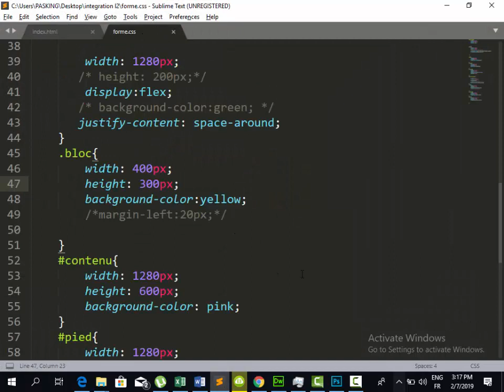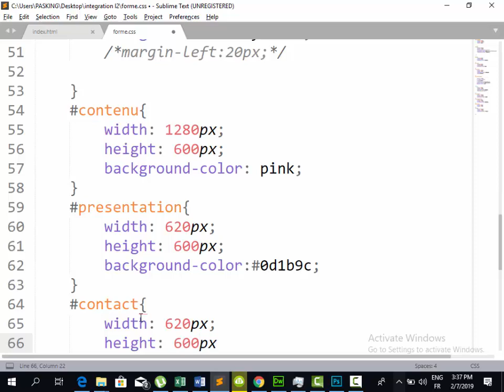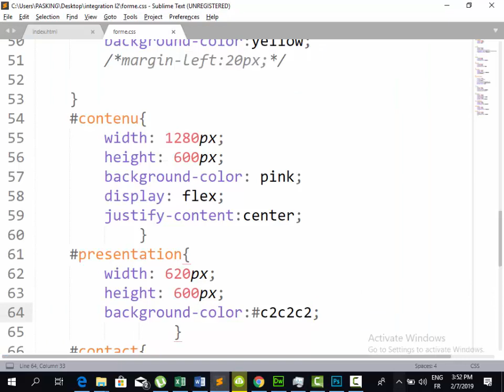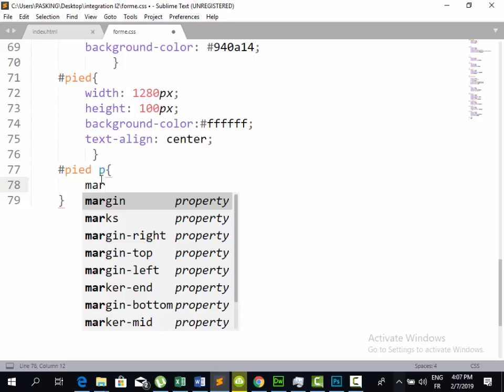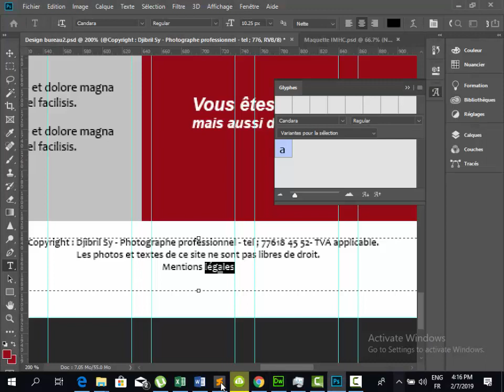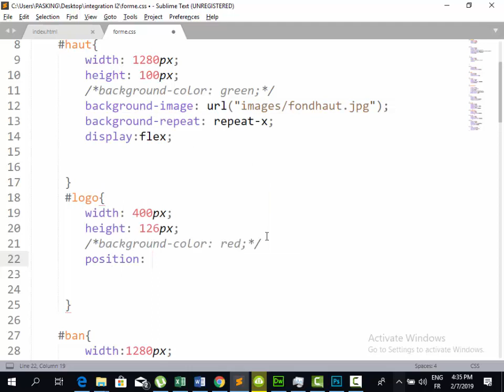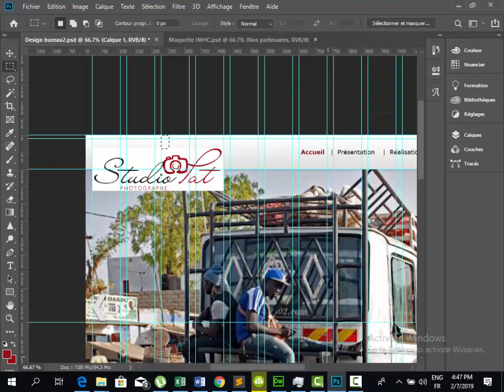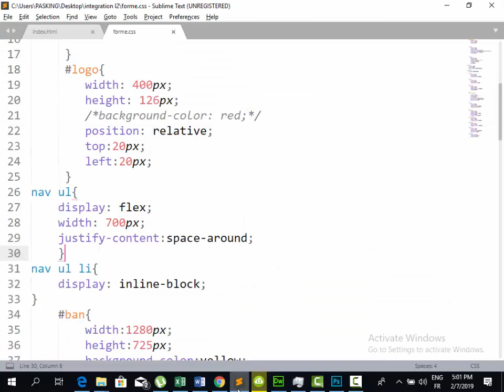Integration partie 3